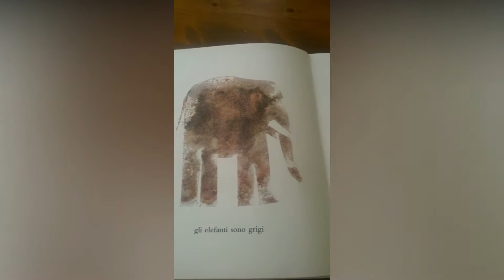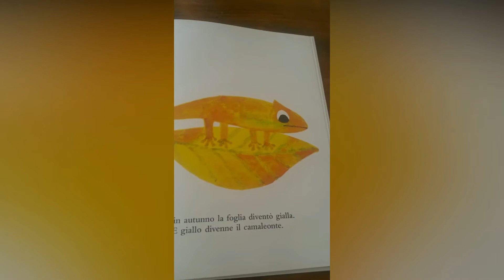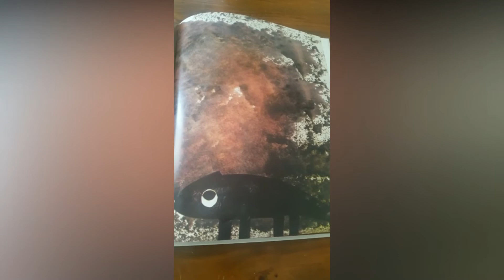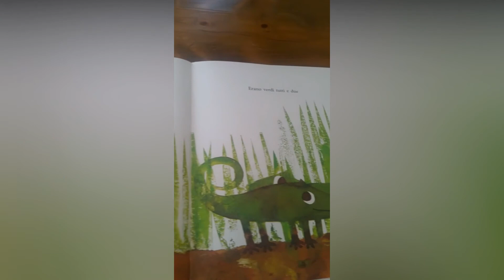UN COLORE TUTTO MIO_Video letture per bambini asili nido Comune Figline e Incisa Valdarno_150